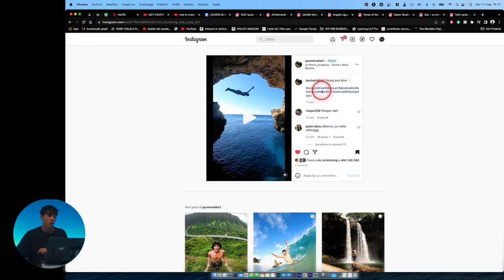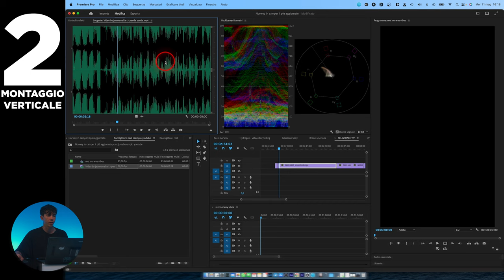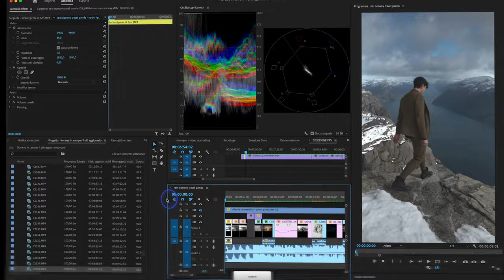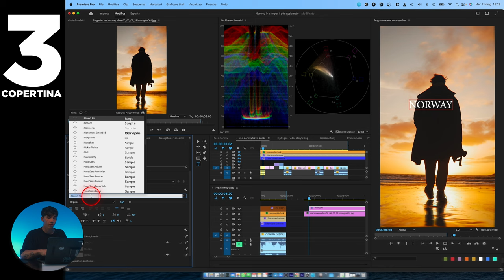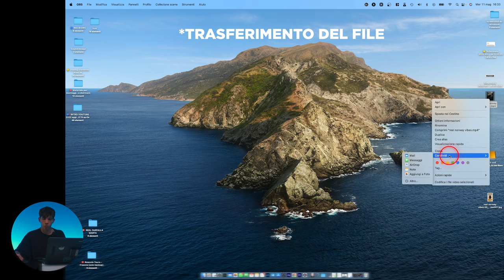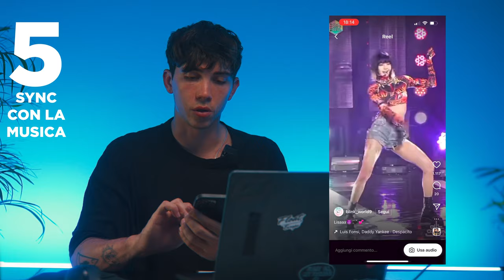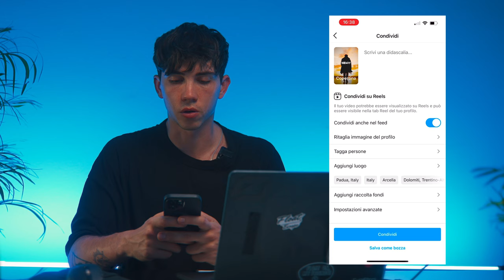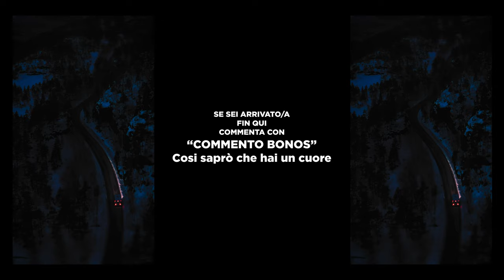REEL - 6 COSE CHE NON STAI FACENDO…(TREND, montaggio, copertina, hashtag) 2022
6 consigli o trucchi che devi conoscere per creare e pubblicare reels in alta qualità su instagram.

Sostieni il canale:
TARIFFARIO CREATORS (come ho fatturato 55.000€ nel 2022 )

Se vuoi aprire Partita Iva o vuoi cambiare commercialista, ti consiglio FISCOZEN